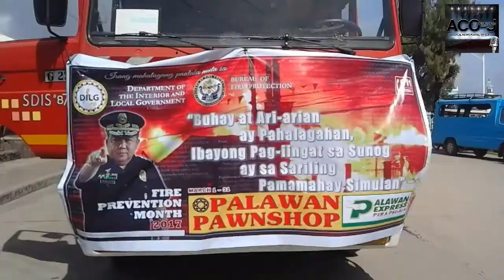13 OJT Personels in Guiuan Central Fire Station BFP